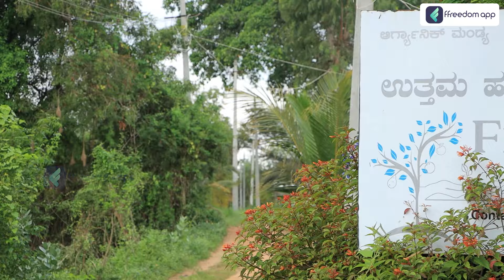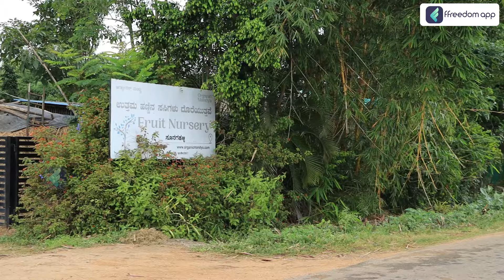Mandya की 1 एकड़ ज़मीन पर 650+ पौधों की Organic खेती से भारी मुनाफा!! | Part - 1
🚀 Discover 500+ Courses with a free AI Chatbot 🤖

📚Related Courses📚

TimeStamp
00:00 - Introduction
02:18 - Introduction to Mentor
07:00 - Organic farm visit
08:34 - Bamboo plantation
11:18 - Rudraksh Tree
13:38 - Integrated farming
15:39 - Dairy farm
17:45 - Conclusion

Mandya की 1 एकड़ ज़मीन पर 650+ पौधों की Organic खेती से भारी मुनाफा!!

Discover the inspiring story of organic farming in Mandya, where over 650 plant varieties are grown on just 1 acre of land. Learn how this unique farming method is yielding huge profits while promoting sustainability. Watch the video to explore the secrets of this incredible success!